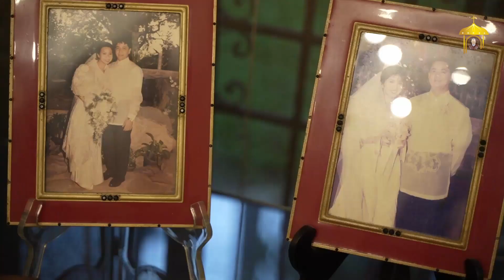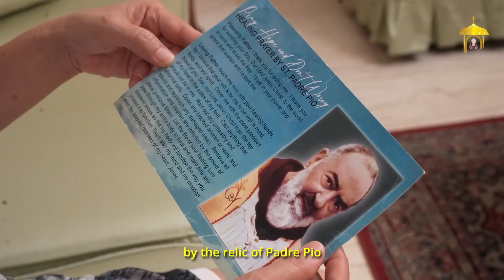Healing Story of May 23, 2023